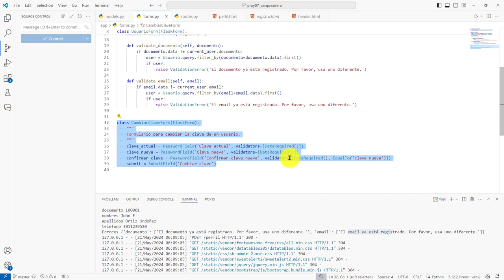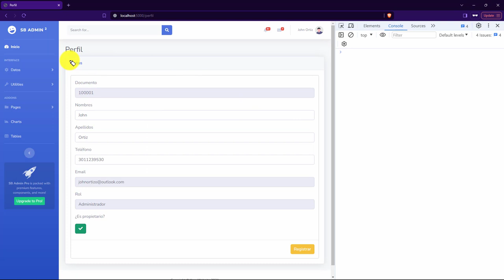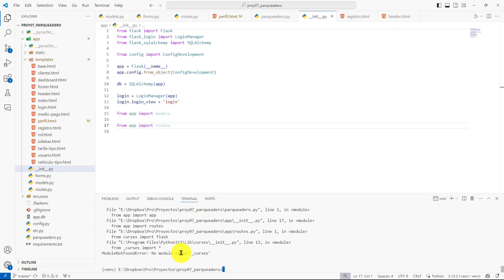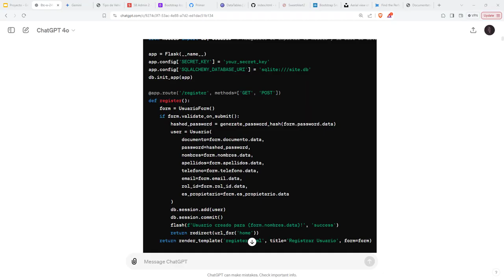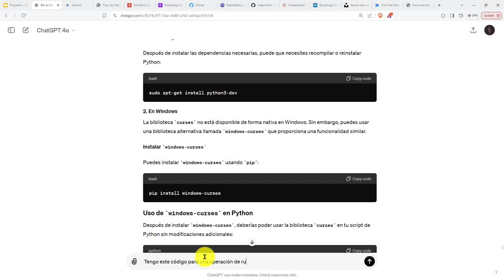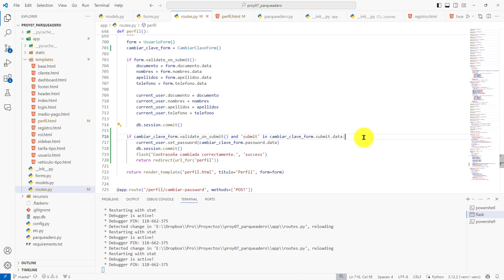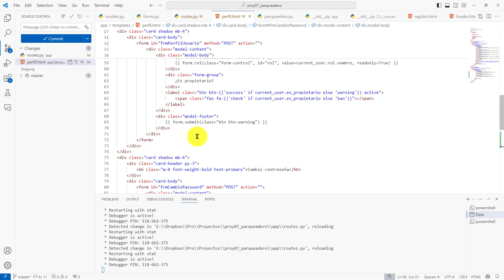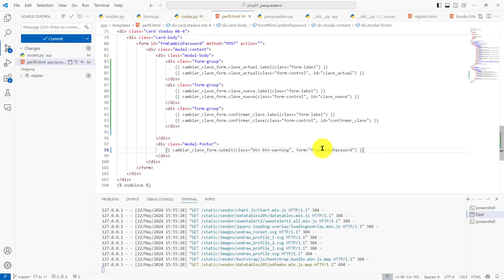250: PROYECTO 7 Configurando Formulario y Operación de Ruta para Cambiar la Contraseña de un Usuario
250: PROYECTO 7 Configurando Formulario y Operación de Ruta para Cambiar la Contraseña de un Usuario.